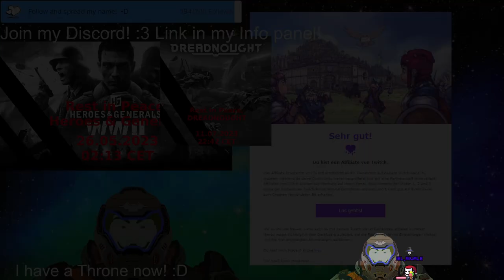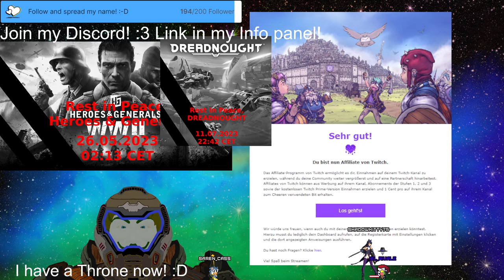Stream 405🐍Viper Commando!🐍But the carbine is kinda tooooooo jumpy. PNG V-Tuber Eng/Ger